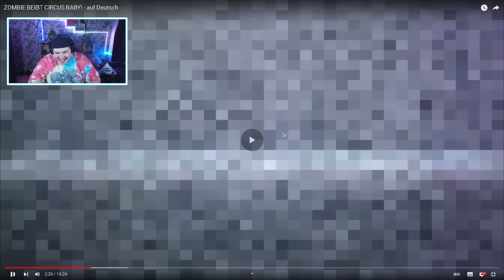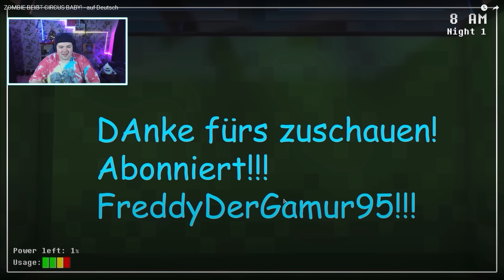ZOMBIE BEIẞT CIRCUS BABY! | GER | REAKTION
Mein PC
* Extra SSD